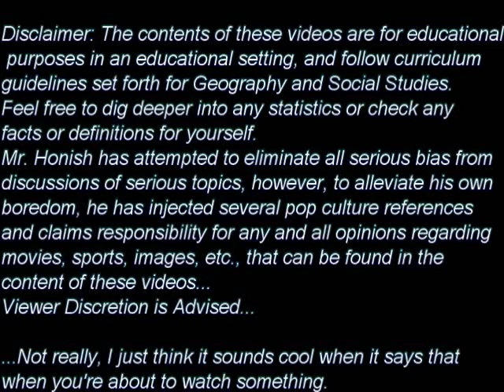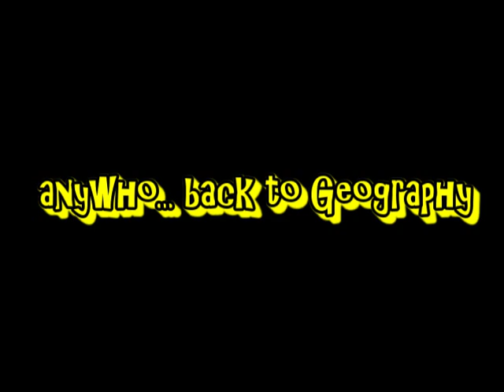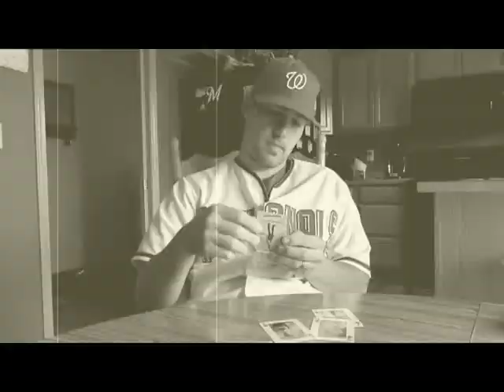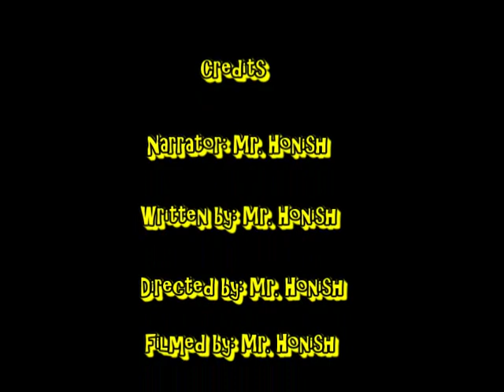Mr. Honish's Flipped Classroom: Weather & Climate, Environment and Resources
Another video in Mr. Honish's Flipped Classroom series designed for 7th grade geography. This video shows why Weather and Climate, Environment and Resources are important aspects to examine when studying a particular area. It walks you through some of the basic differences and some key definitions as well.